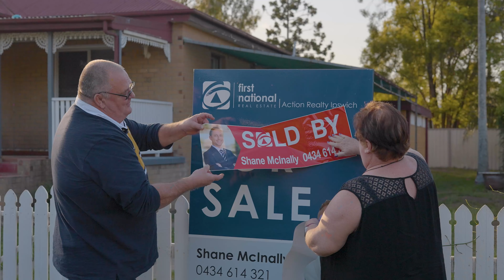SOLD - 33 Philip Street, One Mile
Congratulations to this lovely couple on securing their home. They were so impressed with the service they received from the entire First National team